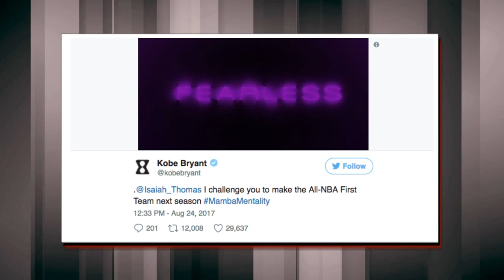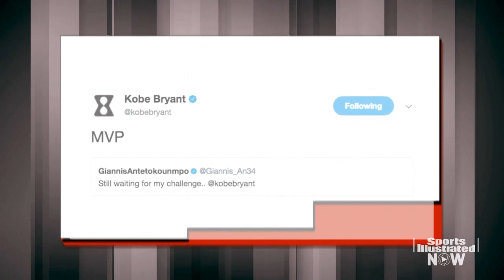Kobe Bryant's Challenges To NBA Players, Kevin Durant's New Sneakers | SI NOW | Sports Illustrated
NBA Over/Unders: Cavaliers, Celtics, Warriors and Lakers. Kobe Bryant's challenges to NBA players. Chris Sale's great performance. Which pitcher would you want for a must-win game? Louisville Cardinals predictions. CFB playoff predictions. Interview with Cyrus Mehri. A look at Kevin Durant's new sneakers.